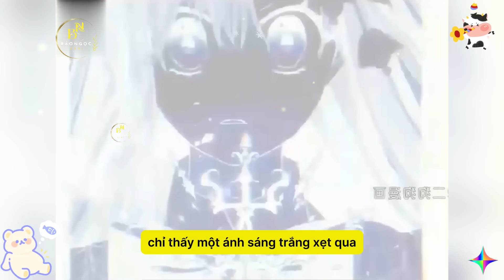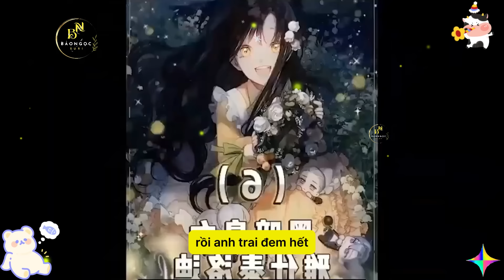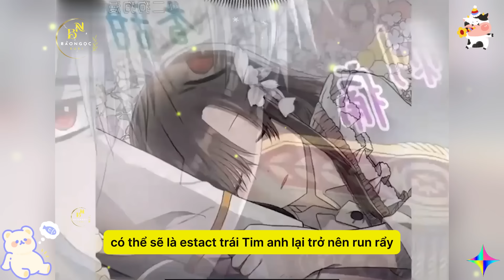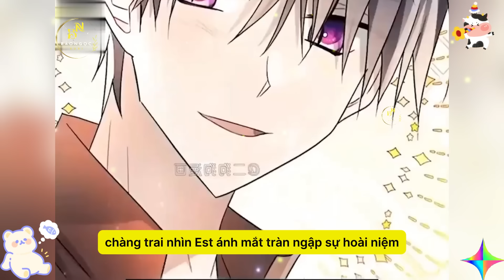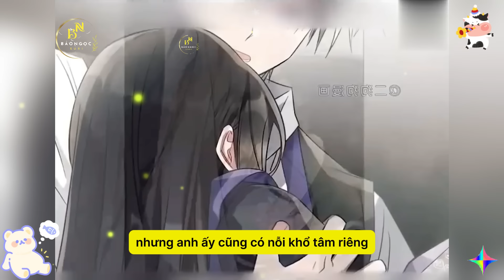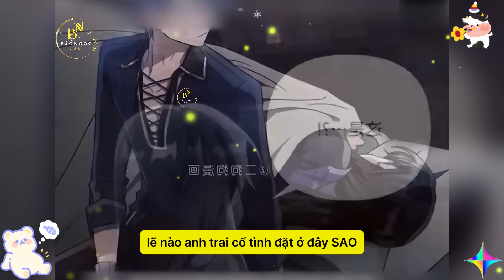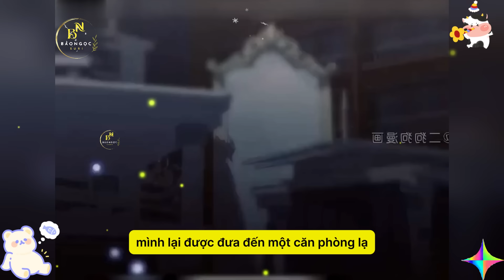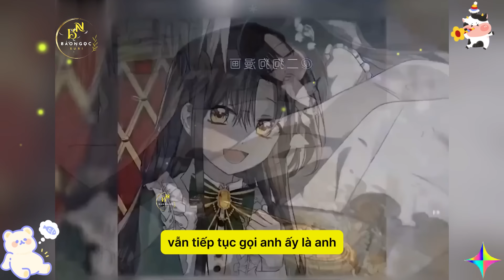CÔNG CHÚA ASHTARTE - Chỉ Vì Mái Tóc Màu Đen Mà Bị Coi Là Điềm Xấu | Review Manhwa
CÔNG CHÚA ASHTARTE - Chỉ Vì Mái Tóc Màu Đen Mà Bị Coi Là Điềm Xấu | Review Phim Truyện Tranh Hay | Bảo Ngọc Suri